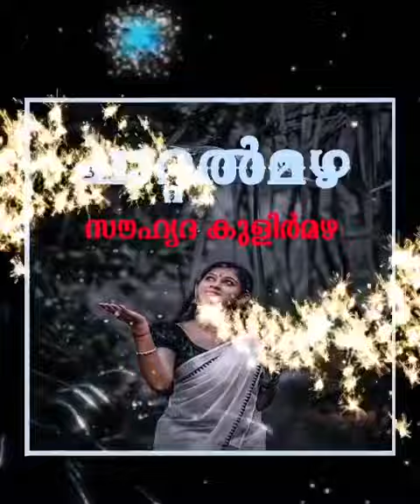യാത്രാപരിചയം | ചാറ്റൽ മഴ പ്രോഗ്രാം | അവതരണം ജസീന എടപ്പാൾ | പ്രോഗ്രാം ഡയറക്ടർ സാറമ്മ നീലഗിരി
Video from ASHRAF  P .K .P